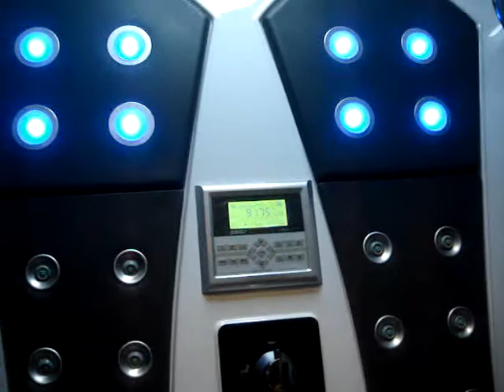A Luxury 2 Person Steam Shower just look at this demo..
This 2 Person Steam Shower has it all.
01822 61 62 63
Devon Aqua Therapy Bath Room Showroom
This Steam Shower is on display.